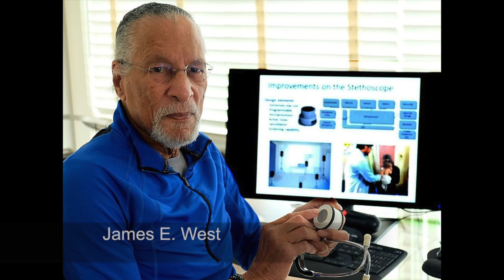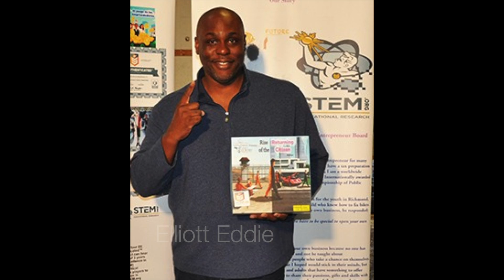BE INVENTIVE (WE CELEBRATE BLACK INVENTORS)